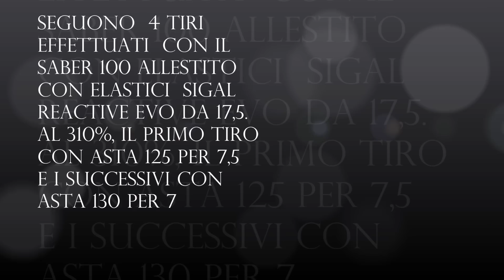prova DAPIRAN Saber 100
4 tiri effettuati con saber 100 allestito con elastici  sigal reactive evo al 310%
il primo con asta da 7,5 per 125 cm e gli altri 3 con asta da 7 per 130 cm